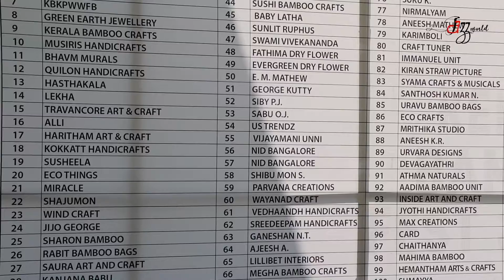Kerala Bamboo Fest 2019 | 25 രൂപ മുതൽ മുള ഉൽപന്നങ്ങൾ വാങ്ങാം | Marine Drive Kochi | Jasmin Nooruniza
മറൈൻ ഡ്രൈവിൽ ബാംബൂ ഫെസ്റ്റ് ആരംഭിച്ചു. സംസ്ഥാന ബാംബൂ മിഷനും വ്യവസായ വാണിജ്യ വകുപ്പും ചേർന്ന് സംഘടിപ്പിക്കുന്ന കേരള ബാംബൂ ഫെസ്റ്റിന് മറൈൻ ഡ്രൈവിൽ തുടക്കമായി.കേരളത്തിൽ നിന്ന് ഇരുന്നൂറോളം കരകൗശല തൊഴിലാളികലും പതിനഞ്ചോളം സ്ഥാപനങ്ങളും  ഫെസ്റ്റിൽ പങ്കെടുക്കുന്നുണ്ട്.മുള നിർമ്മിത ഉൽപ്പന്നങ്ങളുടെ വിപണനവും പ്രദര്ശനവും ആണ് മേളയിൽ ഒരുക്കിയിരിക്കുന്നത്. നാഗാലാ‌ൻഡ്,തമിഴ്നാട്,മണിപ്പൂർ, സിക്കിം,മിസോറം,ചണ്ഡീഗഡ് സംസ്ഥാനങ്ങളിൽ നിന്നുള്ളവരും മേളയിൽ പ്രദര്ശനത്തിനെത്തിയിട്ടുണ്ട്.സമയം രാവിലെ 11 മുതൽ രാത്രീ 9  വരെ.

Hope you all enjoyed it. It would really mean a lot to me.

Everything you see on this video is created by me unless otherwise stated.